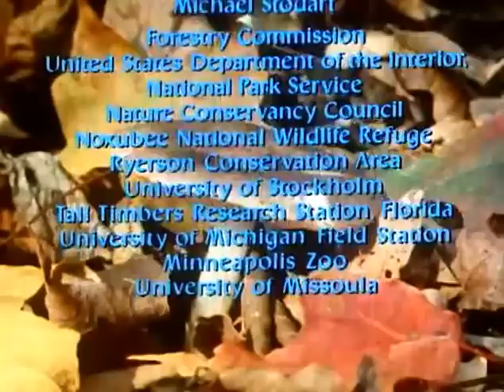The Living Planet 03 The Northern Forests David Attenborough